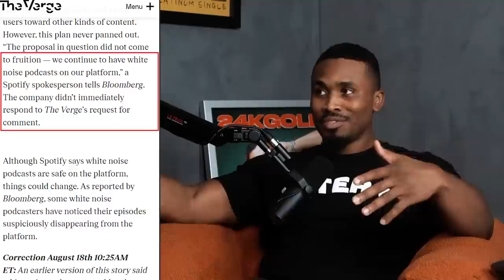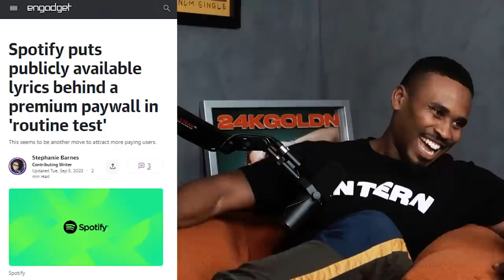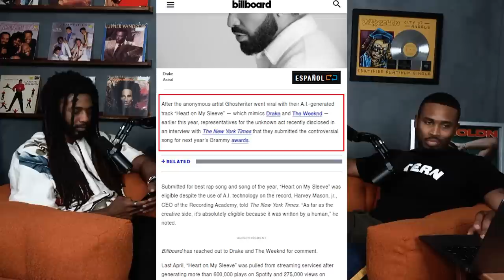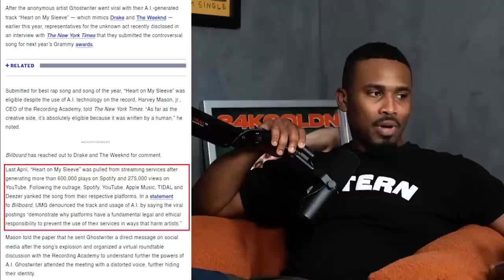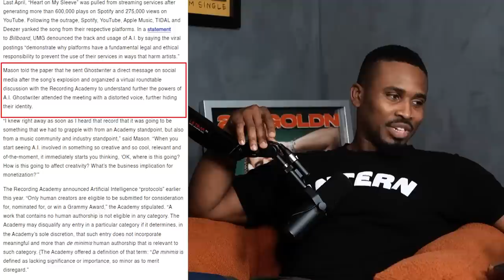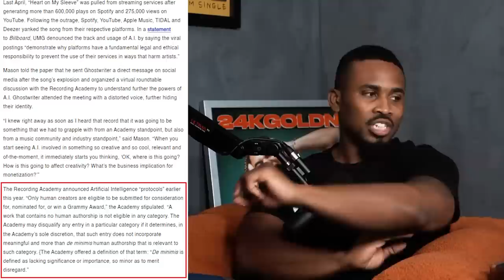They Made $18K a Month on Spotify Without Making Music | NLN #95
Topics Covered:
0:00 Intro
0:27 Making $18K on Spotify Without Scamming
17:31 Lil Boosie Doing Podcast for $40K
21:01 Spotify Wants You To Pay For Lyrics
21:42 Are The Labels Behind The Drake A.I Song Consideration